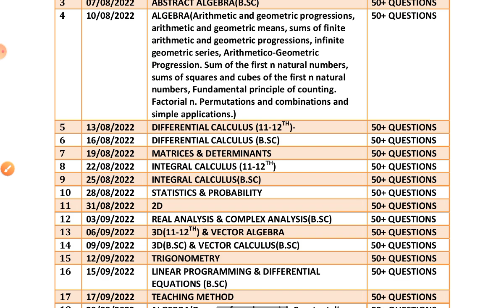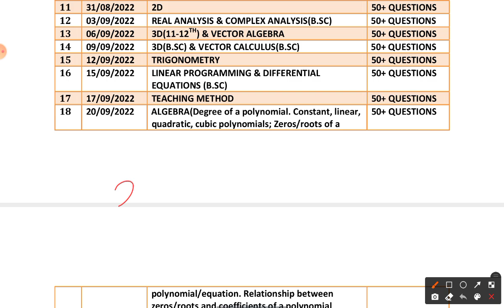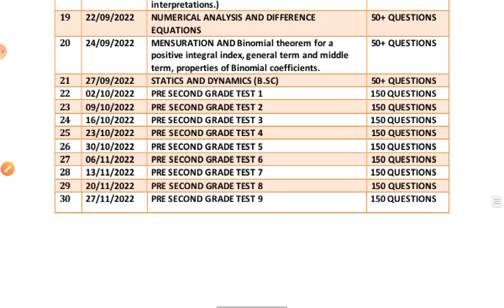RPSC 2nd Grade Maths Test Series by @nakulpareekrajasthantopper Nakul Pareek Sir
MSP classes app